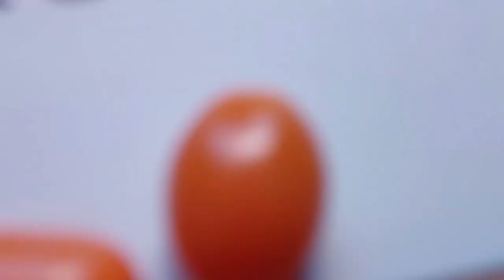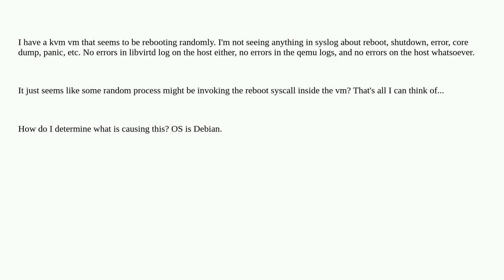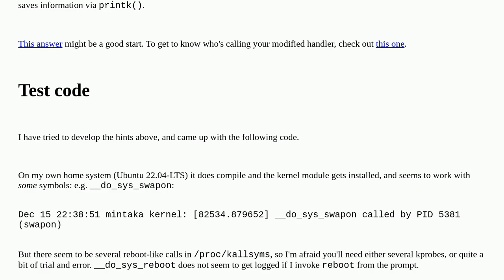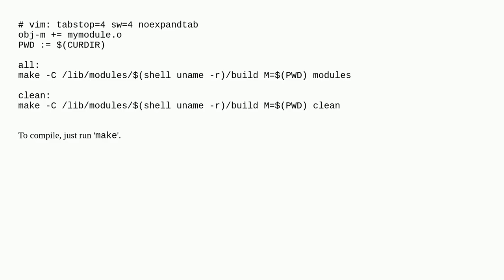Unix: Is there a way to determine what process is rebooting a server?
Is there a way to determine what process is rebooting a server?

A special thanks goes out to the community

  kvm reboot linux qemu libvirt